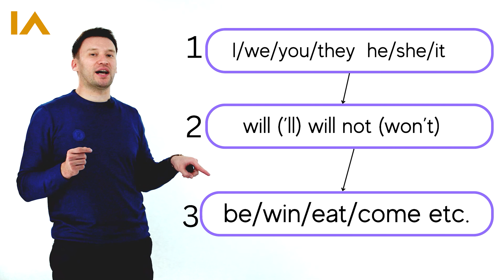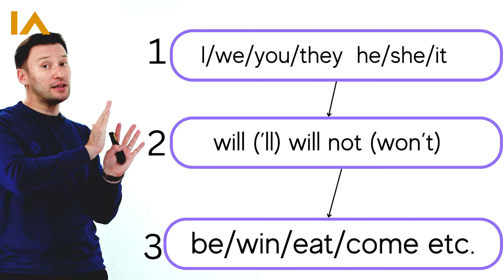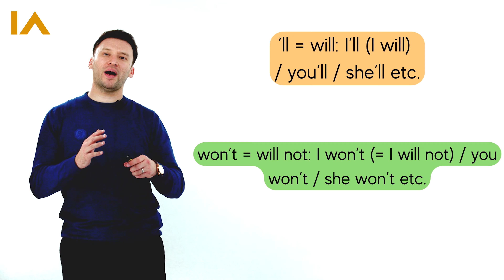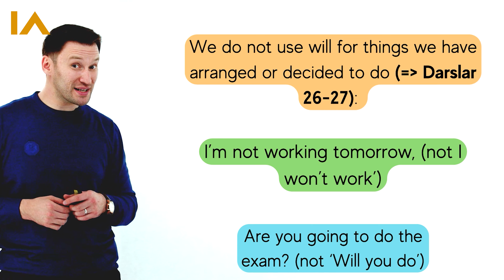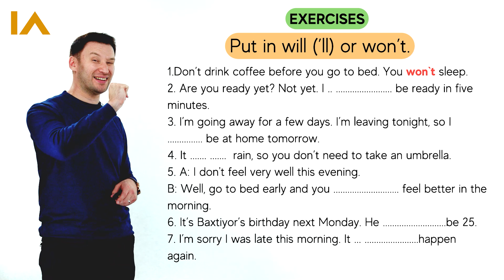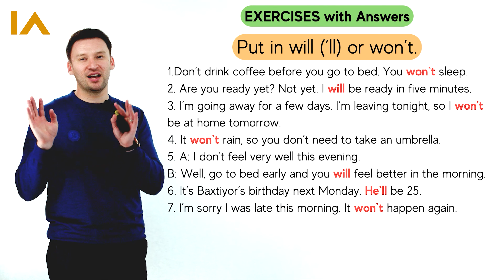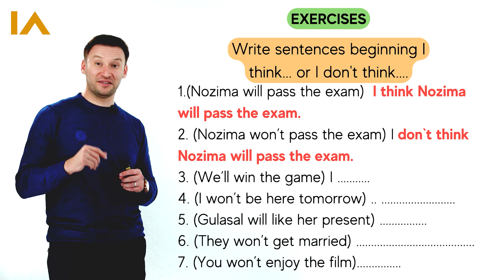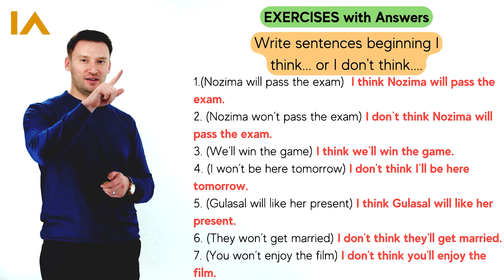Future Tenses | 28-dars | Ingliz tilini 0 dan o'rganish